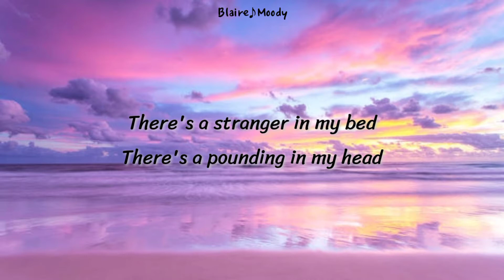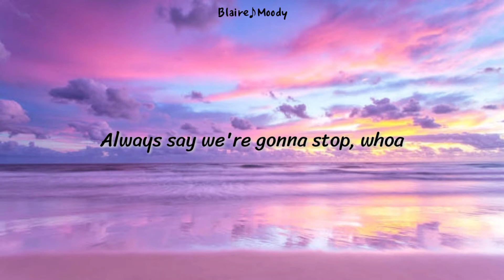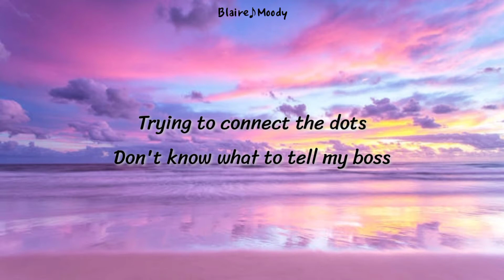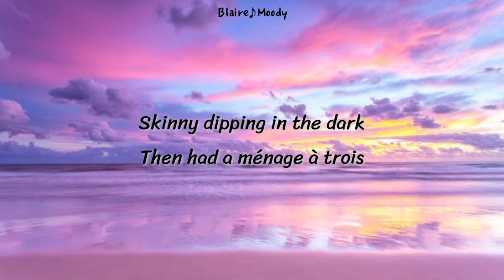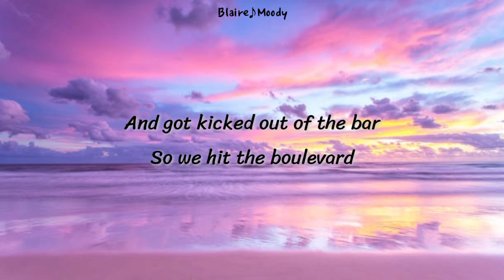Last Friday Night - Katy Perry | Lyrics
• Click the 🔔 to get notified when a new video is up.